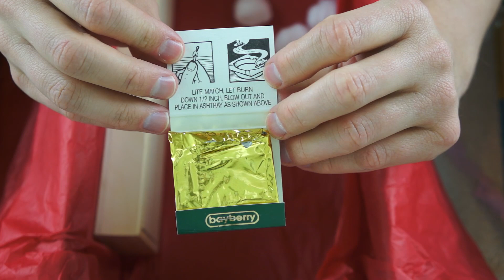Box of ASMR Sounds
In this video a unpack a Christmas present from my sister, a box of items that all make her favorite ASMR sounds plus a few experimental items.